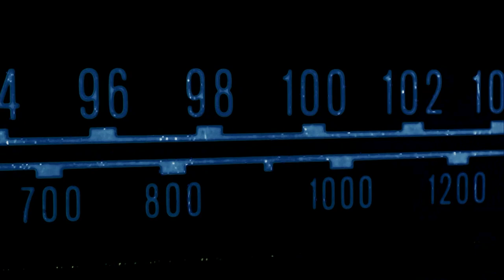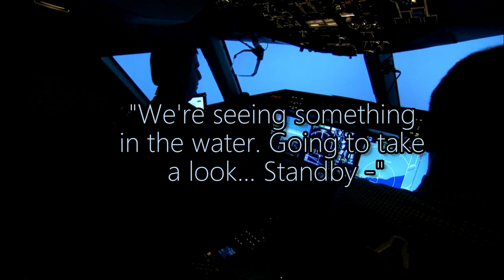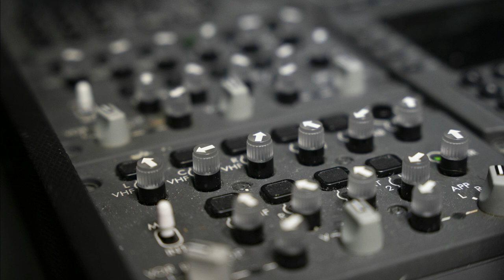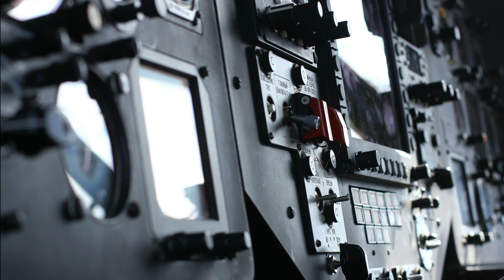The Ghost Blimp: The Unsolved Disappearance of a Navy Crew | Mini Mysteries [Ep 1]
Welcome to Mini Mysteries! In this series, I will cover all sorts of unsolved and unknown cases in a short video format. I will provide background of the mystery and possible theories as to what happened in the case. I would also love to hear all your personal theories as to what happened in each case.
In 1942, two pilots aboard flight 101 mysteriously disappeared without a trace. Infamously dubbed "The Ghost Blimp", this case remains unsolved. No one has heard or seen of the pilots since, but there are a few theories as to what happened.

L I N K S:
► T W I T T E R: @ARIESonYT
► I N S T A G R A M: @ARIESonYT

AudioJungle
Pexels
iStock
Shutterstock
Pond5